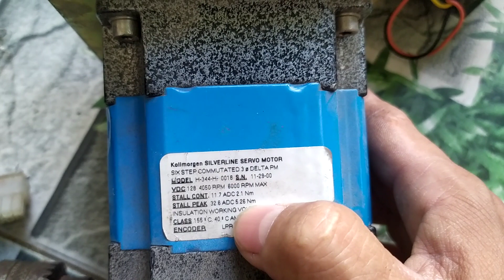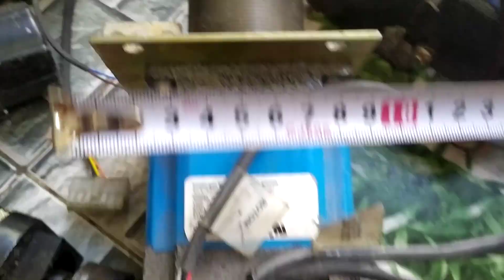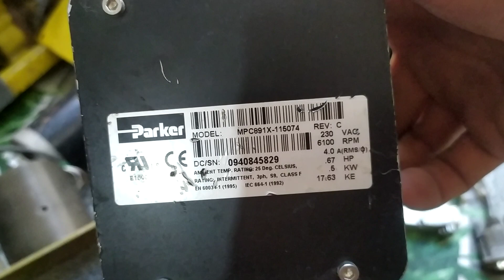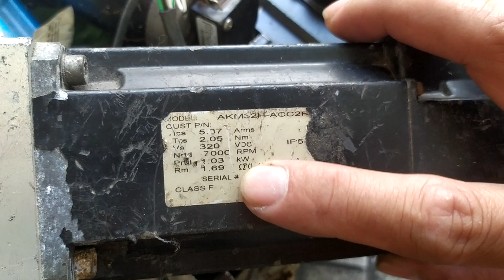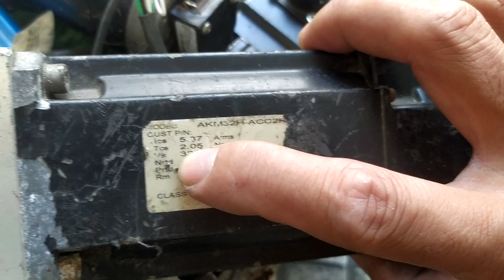5,26Nm Max 7000rpm High Speed Servo - Chuyên độ chế Thuyền, Xe điện || DIY FUN shop 0965503208